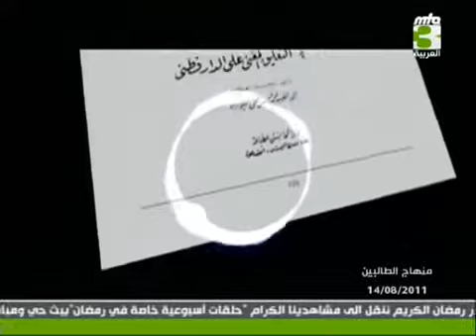"منهاج الطالبين "3" معنى وأهمية الصلاة على النبي2011/8/14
برنامج مبارك تدار فيه الحوار حول كتاب منهاج الطالبين، الكتاب الذي ألفه حضرة المصلح الوعود رضي الله عنه والكتاب فيه درر من الحكم والعلوم وفيه منهاج للسالكين والطالبين يفرح قلب كل مؤمن ويساعده على الرقي الأخلاقي والتربوي والديني.

رابط الكتاب لقرائته .